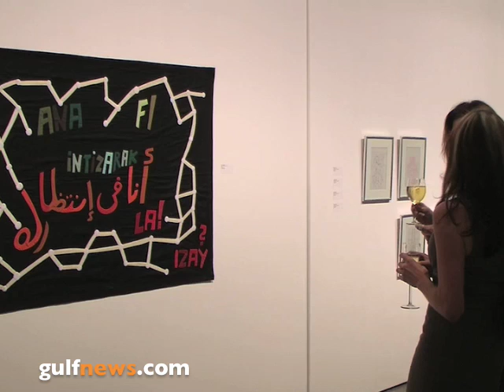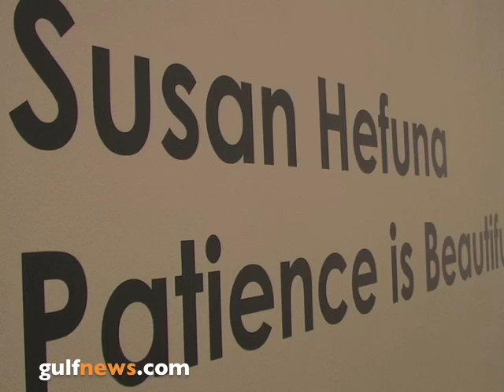Third Line hosts "Patience is Beautiful"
German-Egyptian conceptual artist Susan Hefuna exhibited her work at Dubai's Third Line Gallery.